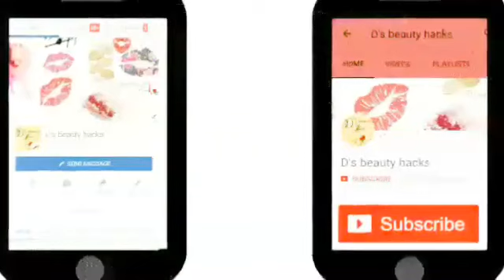चेहरे के रोम छिद्र को हमेशा हमेशा के लिए खत्म करें / Remedy for Open Pores/Get Rid of Large Pores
चेहरे के बड़े रोम छिद्रो से छुटकारा पाए हमेशा के लिए Get Rid of Large Pores
Get rid of large open pores /How to Shrink The Open Pores

pack  Ingredients
1 or 1/2  spoon multani mitti  (fuller's earth)
1or 1/2 spoon  chandan powder ( sandalwood powder )
2 or 3 spoon  gulab jal ( rose water )

cube  Ingredients
2 spoon rose water
1 spoon aloevera gel
2 drops of tea tree oil